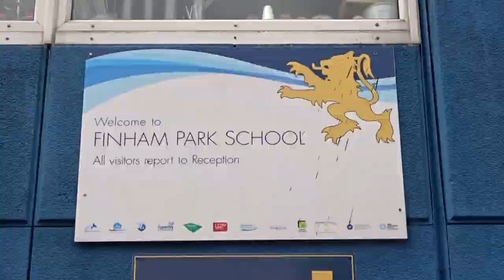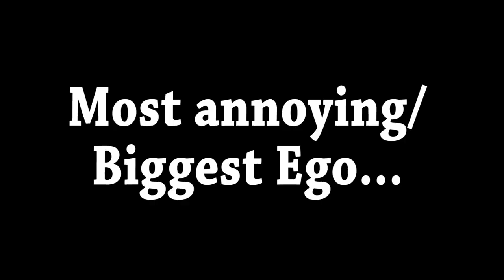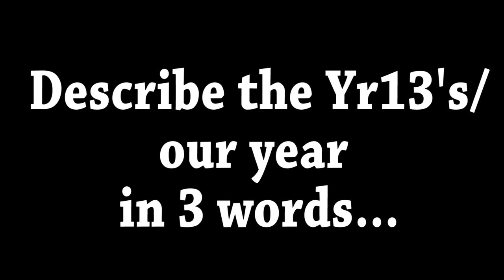Finham Park Sixth Form 2017 leavers video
Finham Park Sixth Form Leavers video for the year 13 students of 2017
Created by
Olly Humphreys & Jaynie Mistry